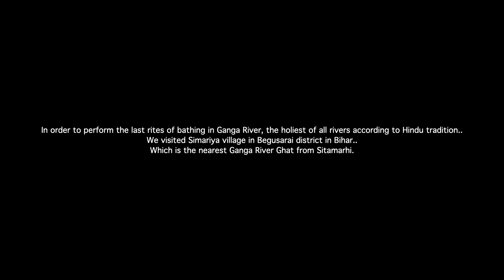Bihar Simariya Ganga Ghat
We recently visited Simariya, Bihar to take a dip in the Holy Ganga River to perform the last rites of my mother-in-law. Sharing a few snippets from our journey with you all.

For links to the items mentioned and shown in this video, click SHOW MORE!

Please comment on the video in case more information on any products or items shown is required!

INQUIRIES!